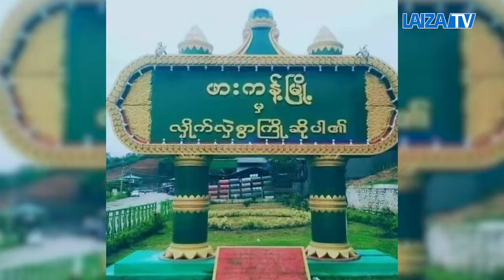3 3 2022 Hpakant Ginra Kaw Lagu Lagut Mang Hkang Grau Law Wa